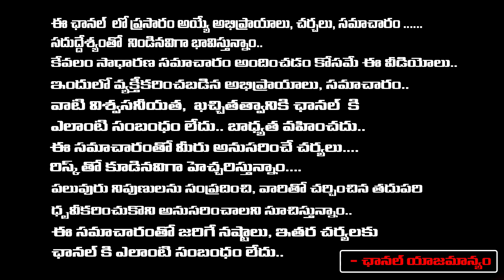Telangana Public Talk on 2023 Elections | Telangana Next CM..? | Red Tv Telugu